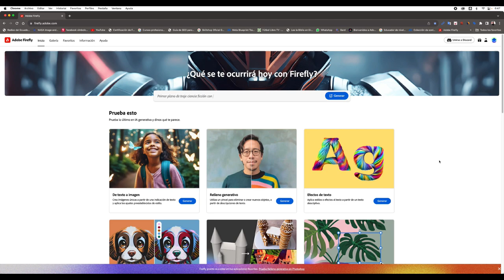CREAR UN CUY CON ESTILO PUNK TOCANDO UNA GUITARRA CON ADOBE FIREFLY